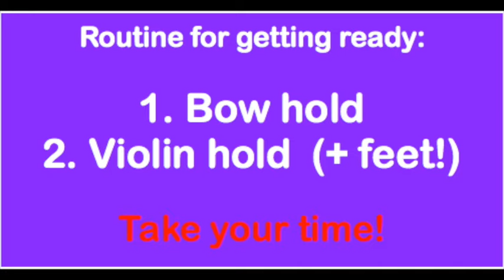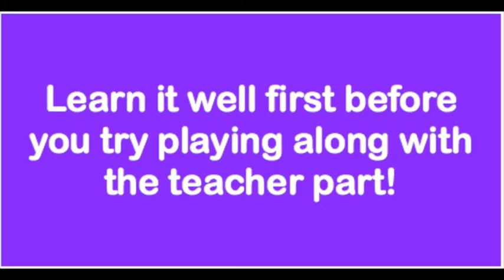TR106a Robin Red Breast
Demo, duet demo & backing
Pages from Robert Trory's Violin Playing